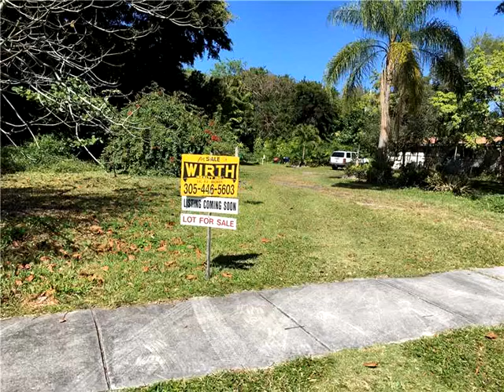8501 SW 96th St,Miami,FL 33156 Residential Land For Sale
Builders acre, 39,204 sq.ft. with an excellent location ! beautiful estate homes in the neighborhood. property is near baptist hospital and schools. front of property is accessible. rear of property has some weeds and growth. existing 3 bedroom 2 bath home is currently occupied by a mo-mo tenant. property is fenced on 3 sides.